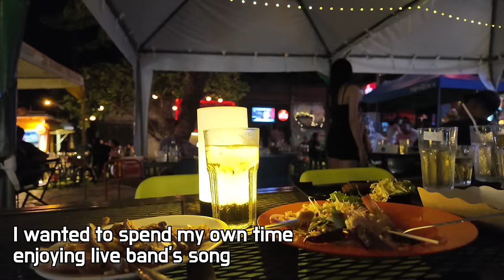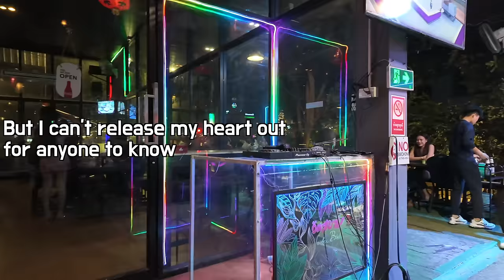Amazing local bar employing all the beautiful girls in a small city in rural Thailand